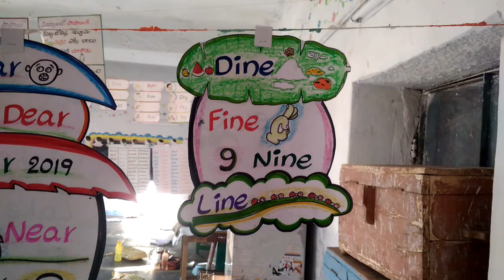4 letter words tlm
Attractive tlm